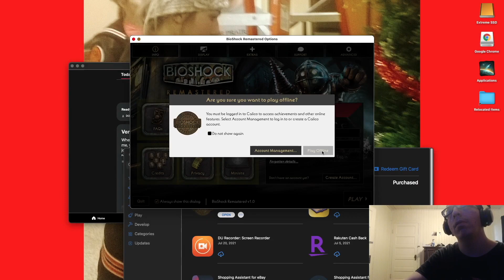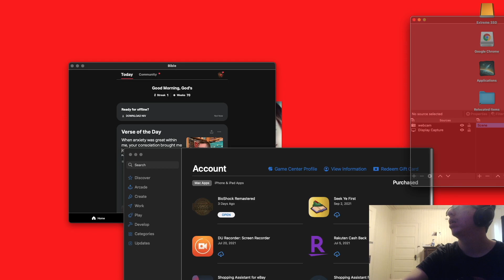Time to get shocked(Let's Play Bioshock part 2)